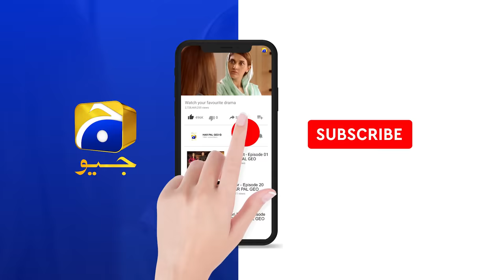Bechari Qudsia - Episode 09 - 27th July 2021 - HAR PAL GEO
Directed by: Irfan Aslam